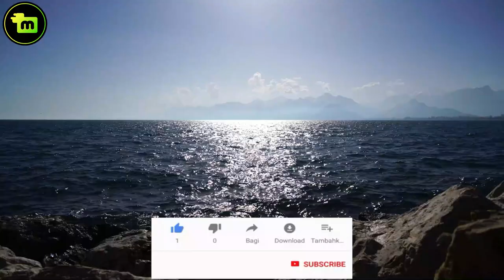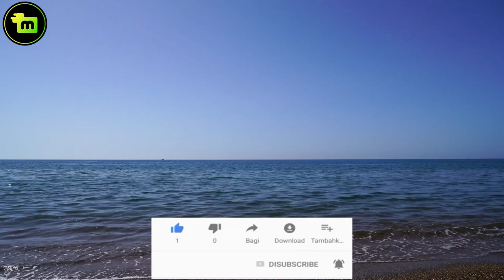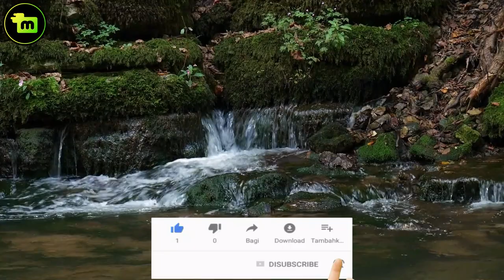FOUNDATION OF BELIEF || Ihya Ulum al Din- by IMAM GHAZZALI || islamic audio book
Praise be to God, the Creator, the First, the Last, the Doer of whatever. He wills, who guides His servants towards the true path, who makes Himself known to men that He exists by Himself without any partner, He is single without any associate, the Eternal without any before Him and without any beginning, the Everlasting without any end. He is the First, the Last, the External and the Internal; the Al-Knowing. The following beliefs aboutGod is necessary.

See details in the video. islamic audio book
Thanks.

CHAPTER II
SECTION 1
FOUNDATION OF BELIEF

IMAM GHAZZALI'S
IHYA ULUM-ID-DIN-
REVIVAL OF RELIGIOUS LEARNINGS
Translated by FAZL-UL-KARIM VOL. I
gratefulness- 'free islamic audio books'

The book is the English version of Imam Ghazzali's Ihya Ulum-ud-Din.. It deals with worship and divine service.

Imam Abu-Hamid al-Ghazzali is unquestionably the greatest theologian of Islam and one of its noblest and most original thinkers. He was born in 1058 A.D. at Tus, where he died in 1111. He reproduced in his religious experience all the spiritual phases developed by Islam.

Starting his religious life as orthodox, Al-Ghazzali soon turned Sufi, and when still under twenty he had broken with all the past. In 1091 he was appointed lecturer at the Nizamiyah in Baghdad, where he became a skeptic. Four year later he returned to Sufism after a terrific spiritual struggle that left him a physical wreck. Intellectualism had failed him. As a dervish he roamed from place to place enjoying peace of soul and acquiescence of mind. After about twelve years of retirement in various places, including two years of retreat in Syria and a holy pilgrimage, he returned to Baghdad to preach and teach. There he composed his masterpiece lhya Ulum-id-Din (the revivification of the sciences of religion).

The mysticism of this work vitalized the law its orthodoxy leavened the doctrine of Islam. In it and such other works of his Fatihat-al-Ulum, Tahafut of Falasifah, Iqtisad fi-al-Itiqad, orthodox speculation reached its culminating point.